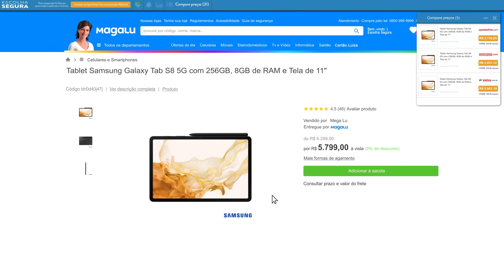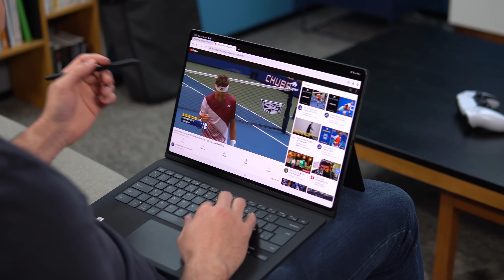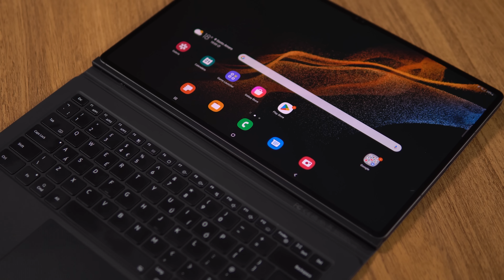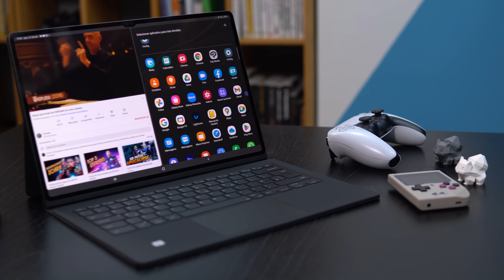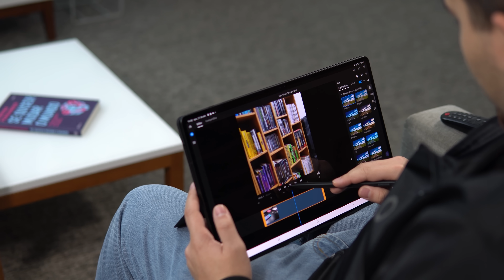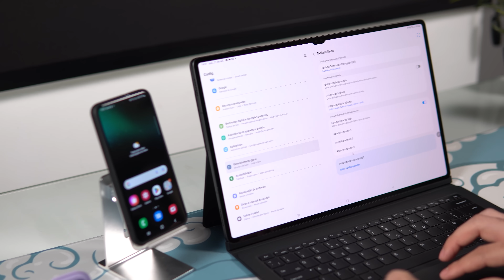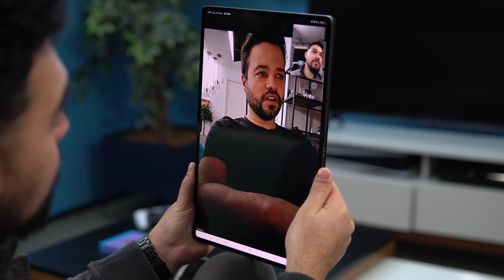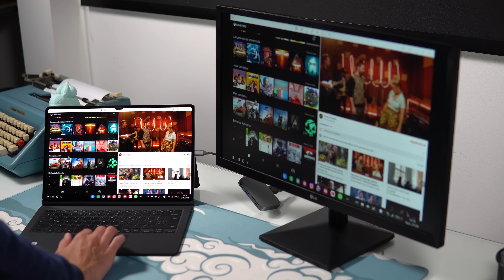14.6 POLEGADAS!! GALAXY TAB S8 ULTRA // o TABLET MAIS COMPLETO da SAMSUNG!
⭐⭐ ONDE COMPRAR! ⭐⭐

📱📱 NOSSAS REDES! 📱📱

🕒🕒 SESSÕES 🕒🕒
00:00 Introdução
01:28 Linha S8
02:49 Design e Construção
03:48 Acessórios
05:23 Bateria e Hardware
07:05 Software e Games
09:16 Outras Funções
11:34 Som e Câmera
13:52 Conclusão

⚠️⚠️ AVISO! ⚠️⚠️